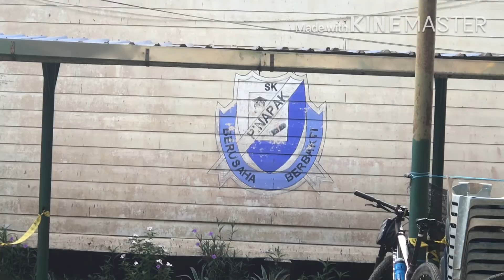DOWNHILL 82KM/J TO SK PINAPAK,PITAS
Ride santai hujung minggu ke SK Pinapak. Layan Downhill dan Uphill.